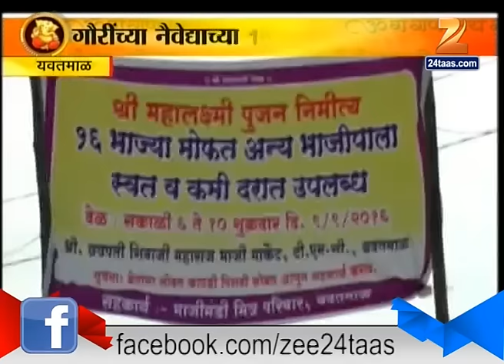Yavatmal | Sixteen Vegetable Naivaid For Gauri Given It For Free